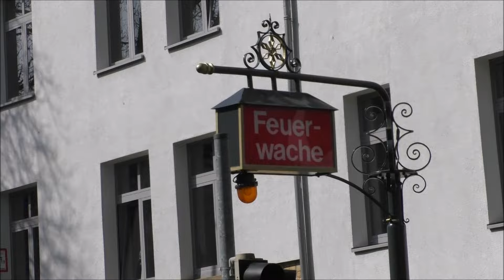[200Abo-Special+Neue HLF´s] Umweltzug Feuerwehr Osnabrück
Alarm für den Umweltzug der Berufsfeuerwehr Osnabrück.

Am 02. April 2016 gegen ca. 14 Uhr wurde der Umweltzug der Berufsfeuerwehr Osnabrück zu einer Automatischen Brandmeldeanlage in einem Chemieunternehmen im Hafen alarmiert. Aufgrund der dort gelagerten Stoffe und Chemikalien, löste der Disponent Vollalarm für den Löschzug und Sonderfahrzeuge aus.

Im Video zusehen sind der Löschzug der aus ELW (1-11-1), HLF-B (1-48-1), DLK (1-30-1), HLF-T (1-48-2) besteht. Ebenso wurde noch das WLF-2 AB Umwelt (1-66-2) und das WLF-3 AB-Dekon (1-66-3) alarmiert.

Anzumerken ist ebenfalls noch, dass die Feuerwehr Osnabrück nun im besitz von 2. neuen HLF´s ist. Diese sind natürlich hier zusehen.

Sehr bedanken möchte ich mich bei dem Kollegen des WLF AB-Dekon (1-66-3) für den freundlichen Lichthupengruß!:)

Copyright, FireST
Osnabrück, 02. April 2016

Im anzusehenden Video geht es ausschließlich um die BOS-Fahrzeuge verschiedener Städte. Keinen falls stehen die im Video zusehenden Passanten, Fahrzeuge, Kennzeichen, Gebäude oder Einsatzkräfte im Vordergrund. Es handelt sich hierbei ausschließlich um ein Beiwerk. Ebenso sind die Angaben ohne gewähr. Wenn Sie ein Problem mit diesem Video haben, wenden Sie sich bitte unverzüglich an die unten beigefügte Email-Adresse.

Camcorder: Sony HDR-PJ-330e
                      Panasonic HC-V777